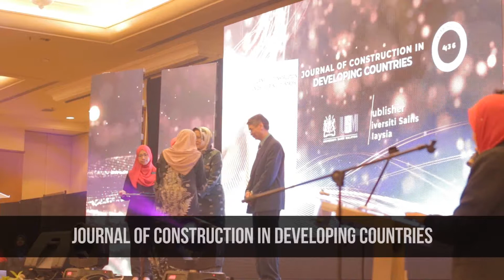Anugerah CREAM 2018 (Kementerian Pendidikan Malaysia)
Anugerah CREAM 2018, Kementerian Pendidikan Malaysia. 25 October 2018, Sama Sama Hotel, KLIA.